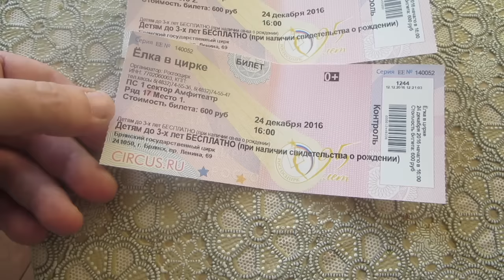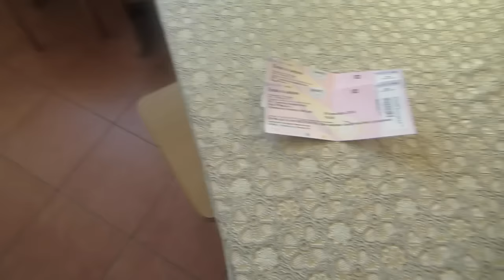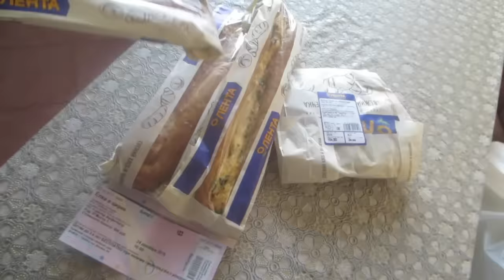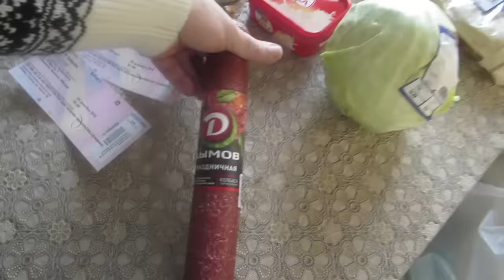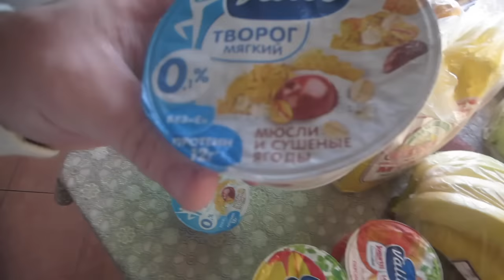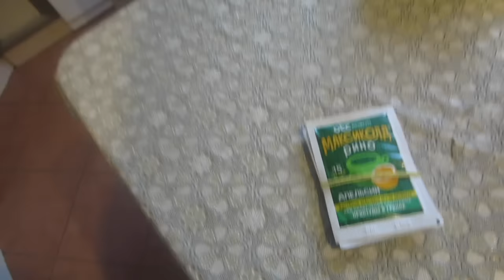Влог:Завтрак.В школе.Покупки из "Ленты".Купили билеты.Котлеты из куриной грудки..Ужин.(12.12.16)